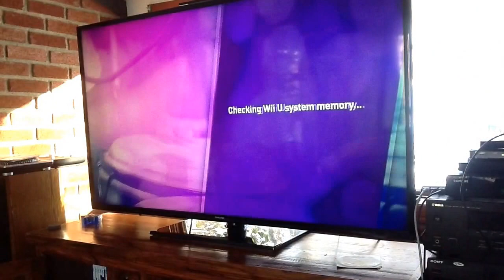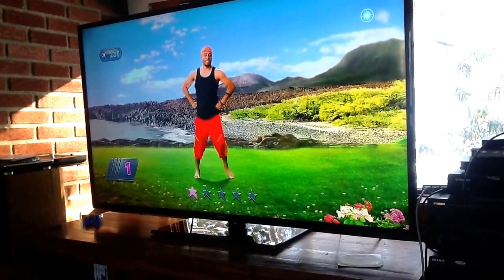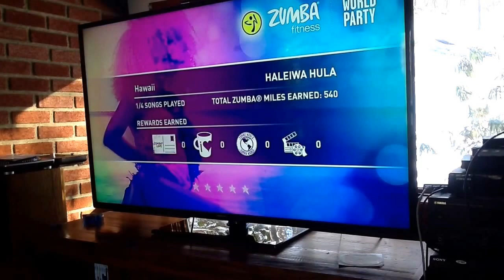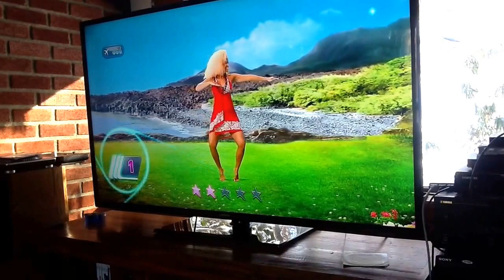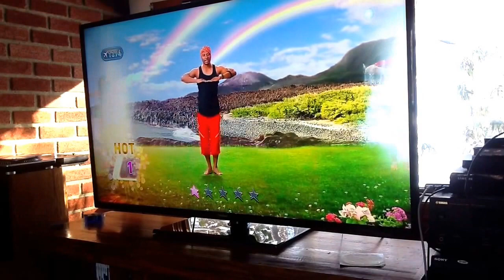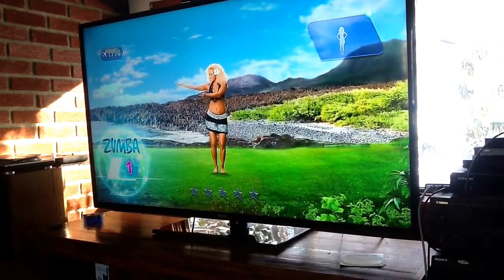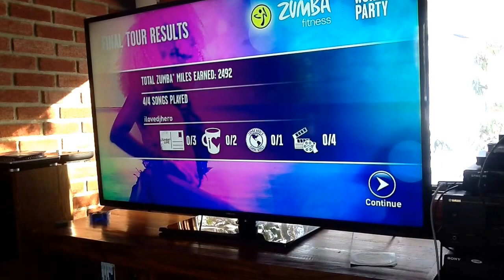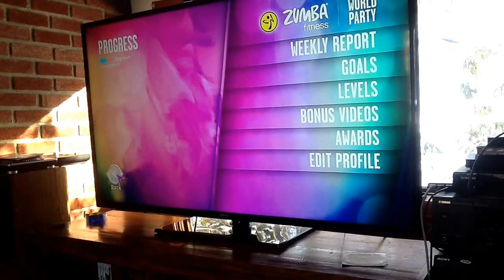Zumba Fitness World Party: World Tour - Hawaii ( 3 Stars )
Yesterday, I got my copy of Zumba Fitness World Party. I played it for about an hour and eventually decided to create a video. I chose Hawaii because it's the only one I completed in World Tour mode. Not only do I show every song in Hawaii, but I also show the intro video for Hawaii.